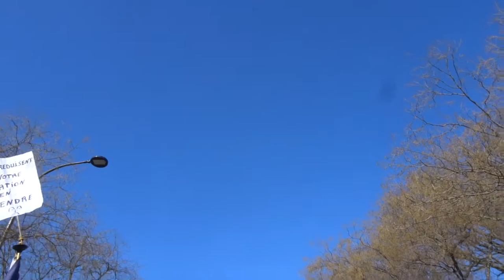Manifestation giletsjaunes onestla 27fevrier 2021 no.2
Manifestation giletsjaunes onestla gj 27fevrier 2021 no.2 Bibi Eliane Jesus MarieOdile Nejeh Théo Valentin ReservoirApps Trotti Voltuan mariepanic Paris Métro Reuilly Diderot à Sacré Coeur